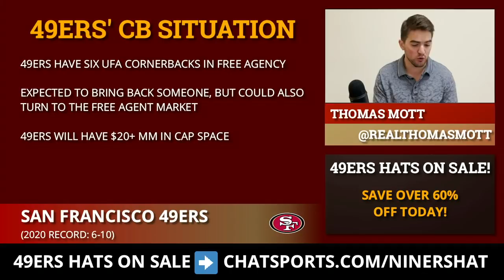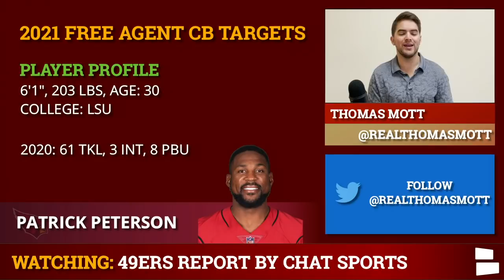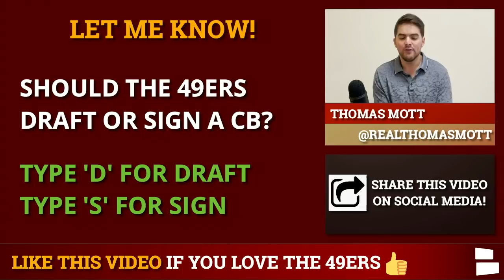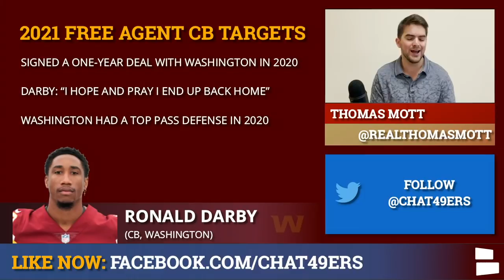San Francisco 49ers Free Agent Targets At Cornerback For 2021 NFL Offseason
San Francisco 49ers CBs free agency rumors center around the six in-house CBs like Richard Sherman and Jason Verrett that the team must now decide what to do with. However, could the 49ers also go out to the Free Agent market and sign someone off of the street to play corner in 2021?  Host Thomas Mott breaks 7 options at cornerback the 49ers can sign in the upcoming 2021 NFL Free Agency on today’s 49ers Report.

San Francisco 49ers Hats are on SALE go check them out

The 49ers are currently projected to have a little over $20 MM in cap space for the upcoming NFL offseason. With that money in mind, could the 49ers sign a big name corner like Patrick Peterson or A.J. Bouye? Both are expected to demand a high price for their services. Could the 49ers look to be more of bargain shoppers and pursue guys like AJ Bouye, Desmond King or Xavier Rhodes? John Lynch will have some tough decisions to make in NFL free agency.

If the 49ers sign a CB you better believe we’ll cover it here!

7 cornerbacks the 49ers can sign in 2021 NFL free agency:
- Patrick Peterson
- A.J. Bouye
- Mackenzie Alexander
- Ronald Darby
- Xavier Rhodes
- Troy Hill
- Desmond King

Keep up with the latest San Francisco 49ers news and rumors on our

You can also find our videos by liking our 49ers Facebook